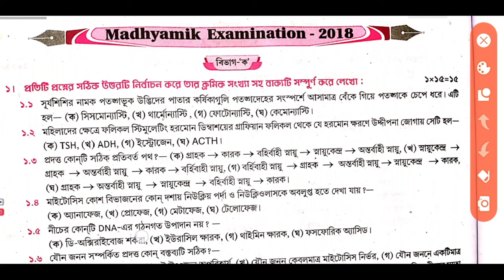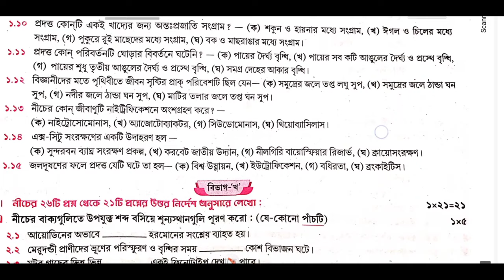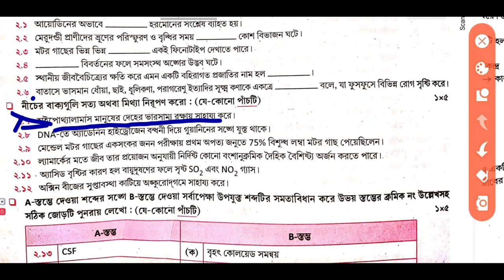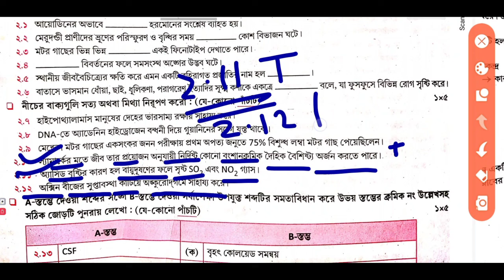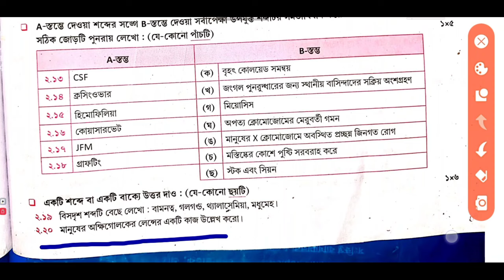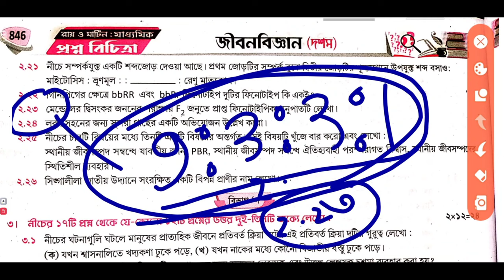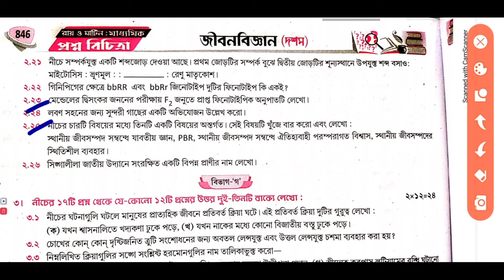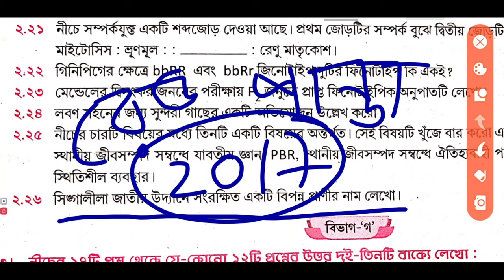Madhyamik Life science Question paper solution 2018 & 2018 // মাধ্যমিক জীবন বিজ্ঞান প্রশ্নপত্র 2018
Madhyamik life science 2018 Question Paper solved 2018 //Part 1 মাধ্যমিক জীবন বিজ্ঞান 2018 প্রশ্নপত্র 2018 উত্তর সহ

২০২৩ সালের মাধ্যমিকের সমস্ত সাবজেক্টের প্রশ্নপত্র উত্তর সহ আলোচনা, তার লিংক নিচে দেওয়া হল